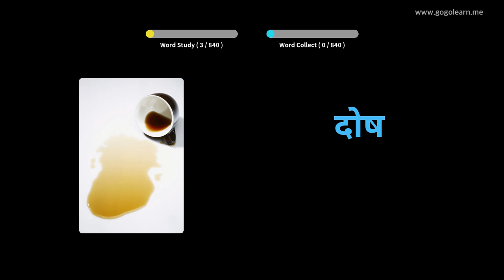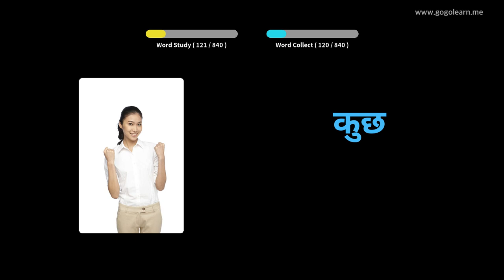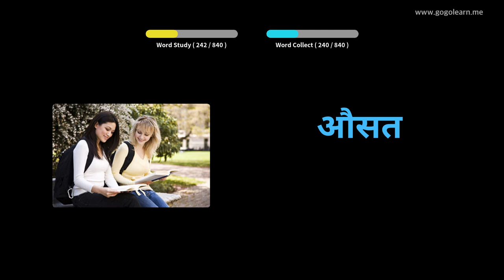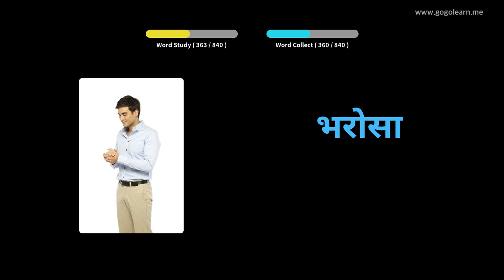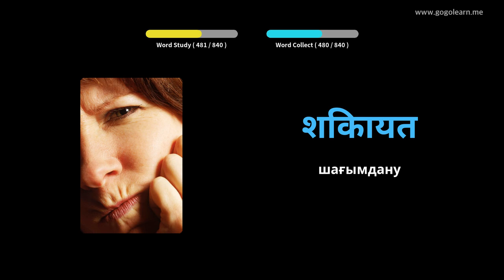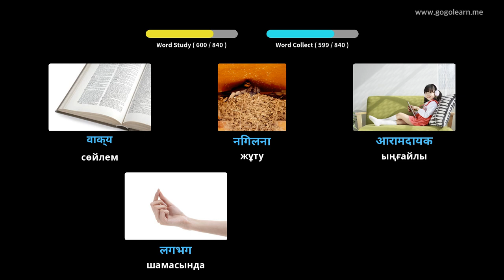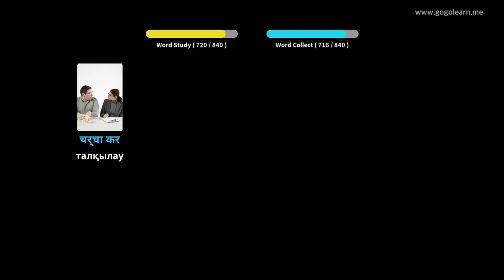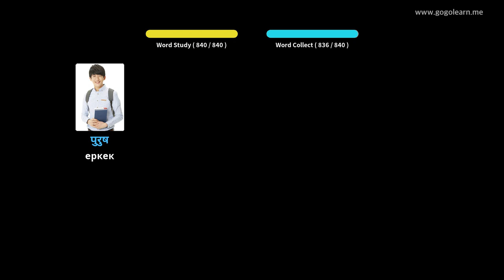Ұйқы кезінде хиндік сөздік тыңдау | Golearn